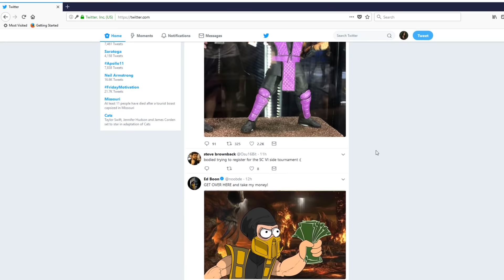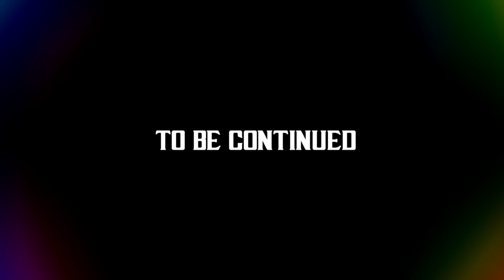What if Injustice 2 was like Mortal Kombat X?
Want to go up against me?
★ Play against me on my sub days where I play against Subscribers from Twitch for a whole day and run sub-only KOTHs (PS4 only).
★ For more information regarding this, go here to my Twitch and scroll down to the channel feed until you see the "SUB DAY" section

Are you looking to record videos, stream, and upload content like me?

▸ GAME CAPTURE CARD

▸ GAME CONTROLLER

▸ HARD DRIVE

On my channel I discuss many strategies, tech, character breakdowns, improvements for beginners or experienced players. My favorite fighting games and videos you will mainly see featured here are from the NRS franchise which includes MKX, Injustice, MK9, and many of the classic 2D and 3D MK games! Remember, there is no knowledge that is not power! I'm also a huge horror fan so you will occasionally see me playing games from that genre here.

▸DISCORD: Join the Mix Laboratory server!